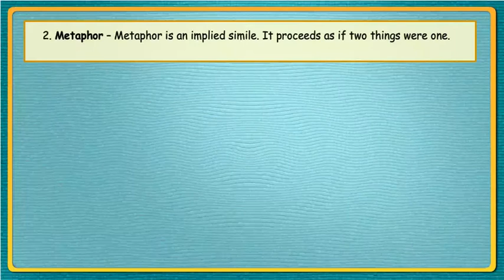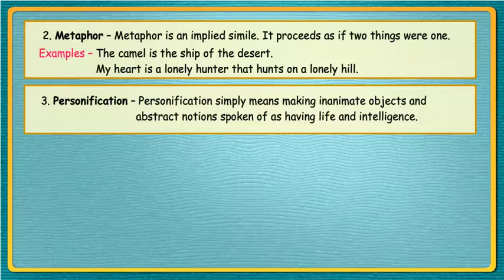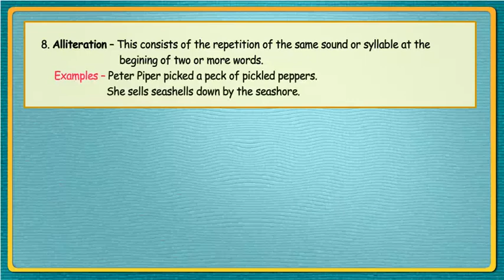English Grammar Part-8 Chapter-25